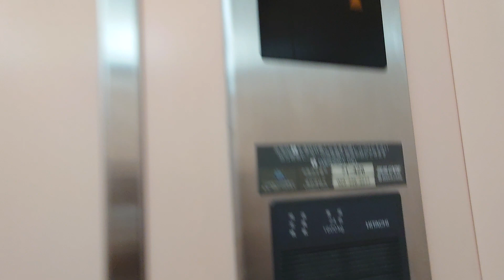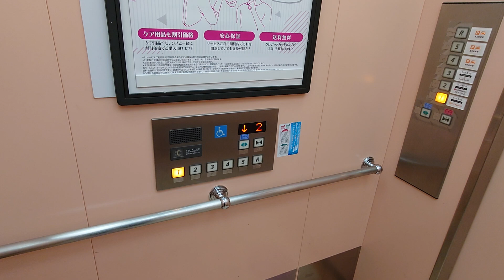イオンモール水戸内原のエレベーター その5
メーカーは日立製です。こちらは1階のスタバ横にあります。

用途：乗用
定員：24名
積載：1600kg
設置年：2005年
アナウンス：あり
到着音：あり
車椅子操作盤：あり
エレベーター台数：3
機種：オーダーアーバン
方式：ロープ式